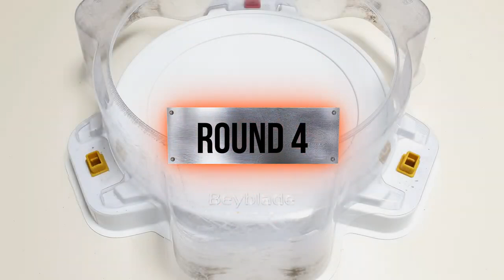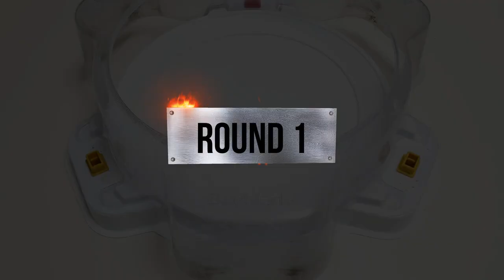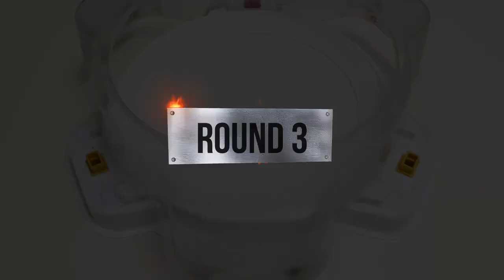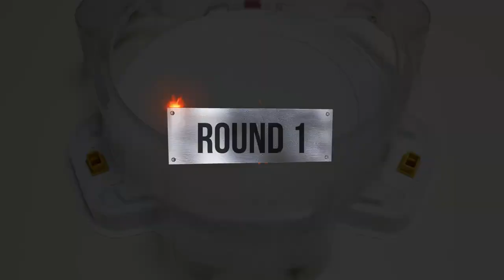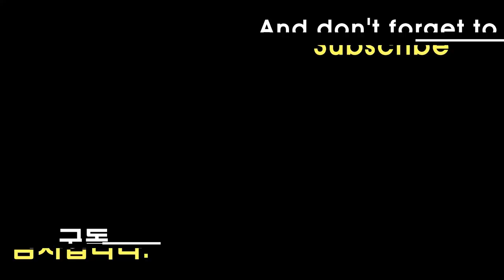Beyblade Burst Cho-Z Tournament Round of 16 in Group A 베이블레이드 버스트 초제트 토너먼트 ベイブレードバースト 超ゼツ トーナメント